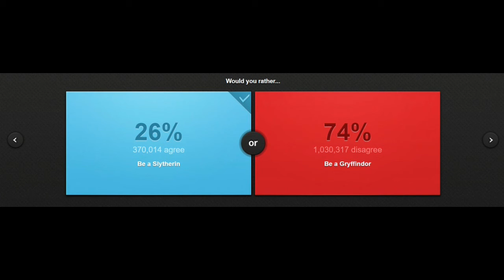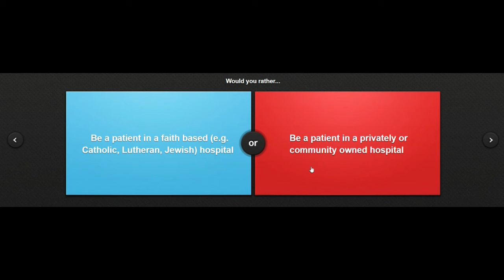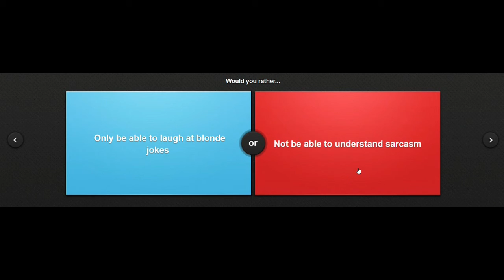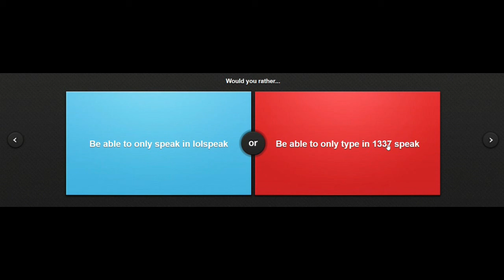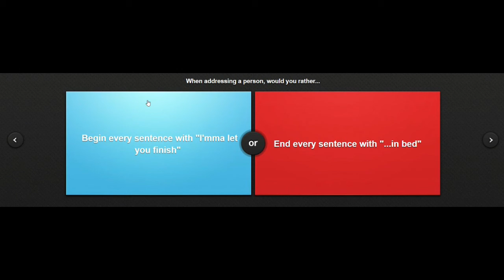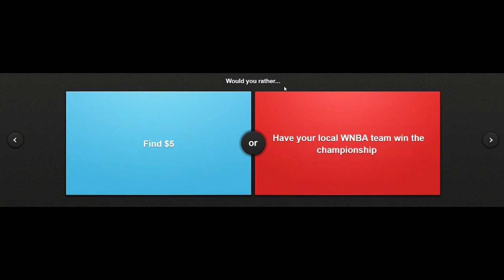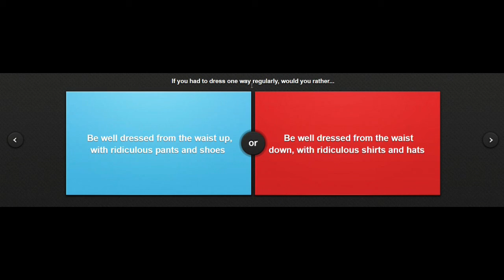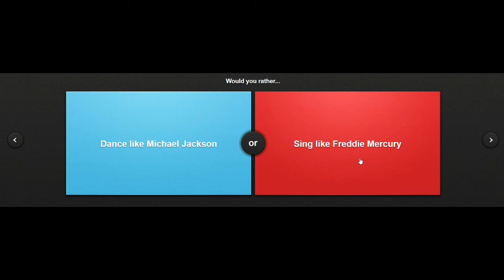Would you Rather With Liz